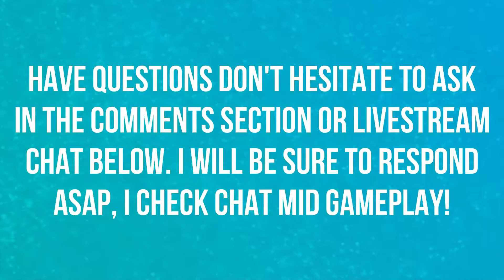WE FINISHED THE SATYR QUEST | UNDEAD WARLOCK | EPS 43 | WORLD OF WARCRAFT CLASSIC 🎮🎮🎮